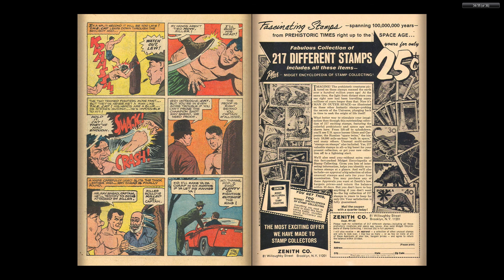T H E Cat 04